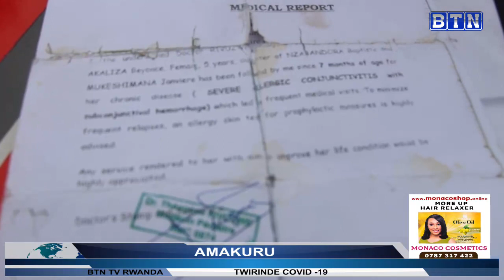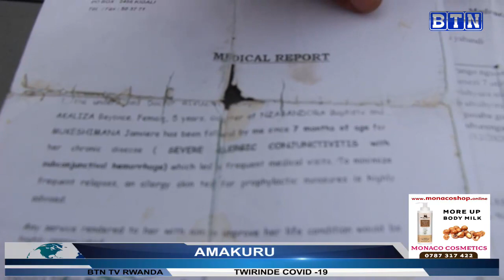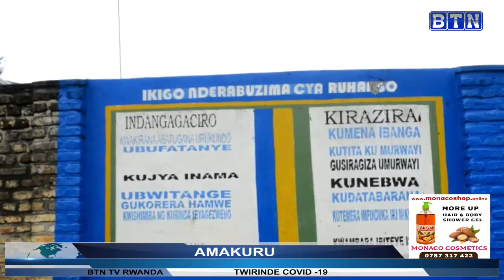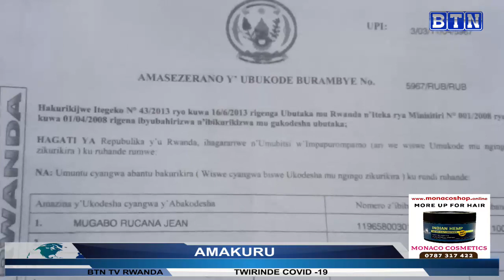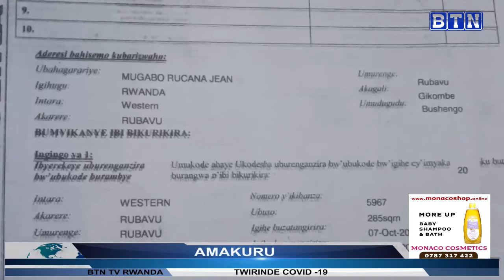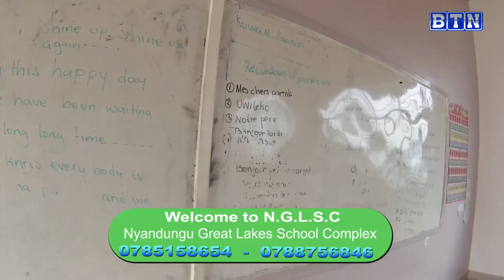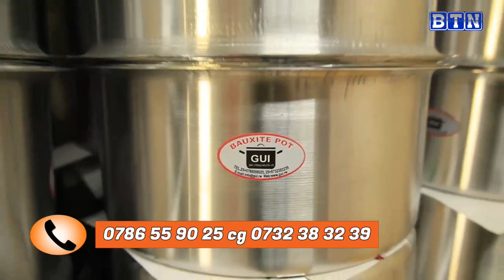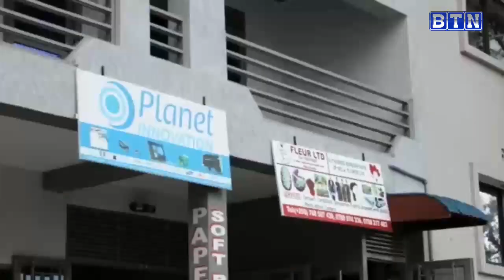AMAKURU YA SAA 18H: 13/01/2021: Arashinja umuyobozi w'Akarere ka Rubavu kumutwarira isambu